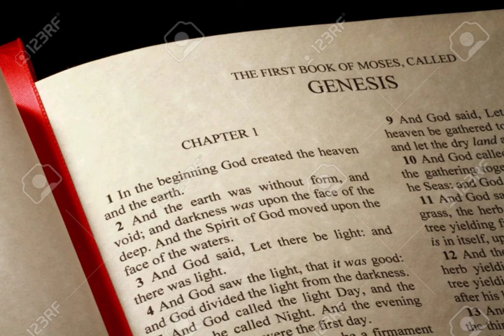# GENESIS # ANTIGUA TESTAMENTO # CAPITULO 40 & 41